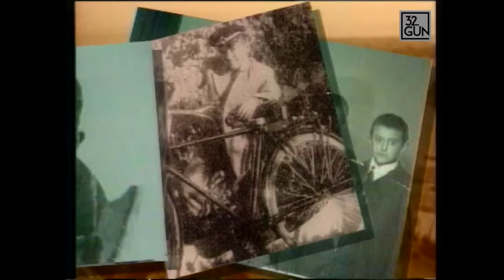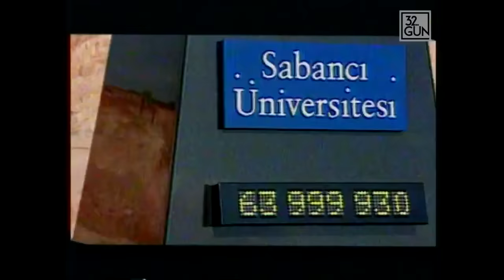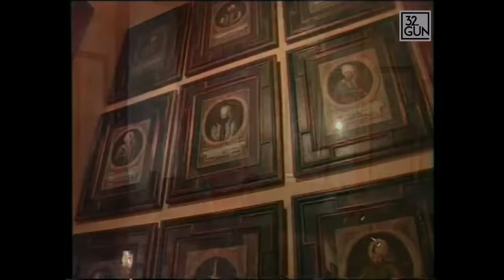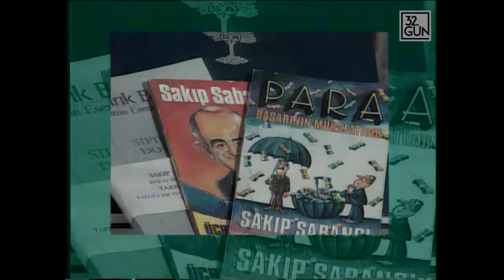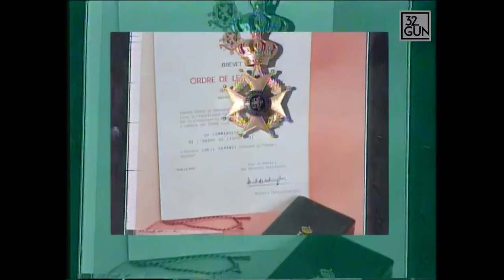Sakıp Sabancı Belgeseli | 32. Gün Arşivi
Çalışmak, çalışmak, çalışmak... İşte çağdaş bir Türk masalını oluşturan sözcükler. Aslında bu masal sadece bir kişinin, bir ailenin öyküsü değil. Aynı zamanda bir ülkenin de öyküsü...